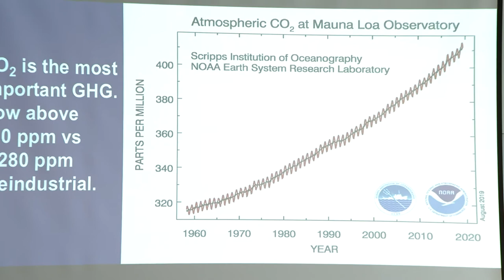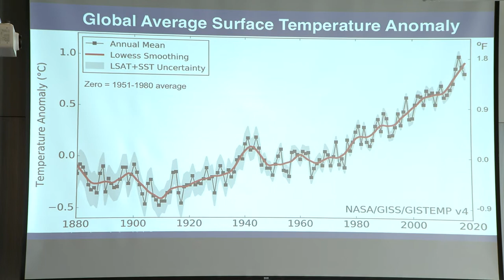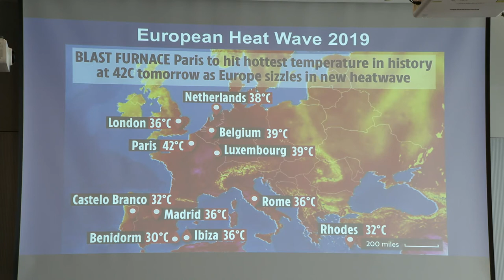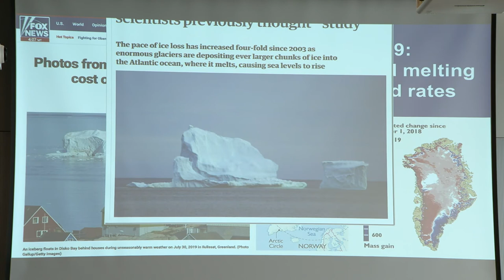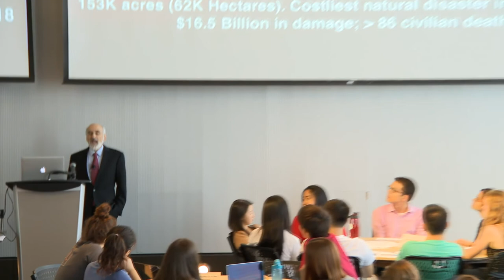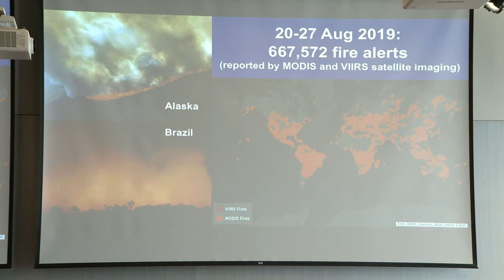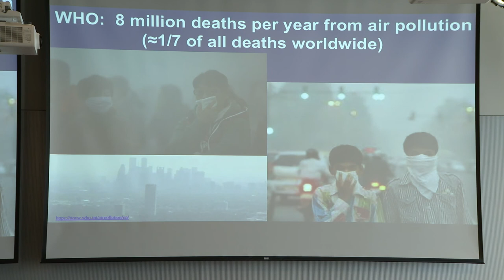UN Opening Speech – Climate Action Simulation at MIT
Professor John Sterman delivers his opening speech during the Climate Action Simulation game at MIT, where he role-plays as the UN Secretary General calling an emergency climate summit.